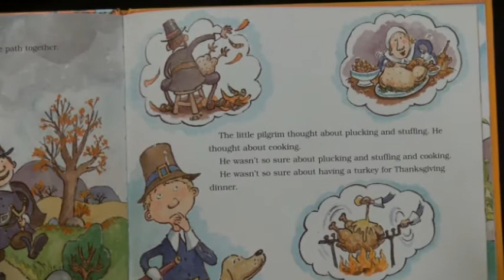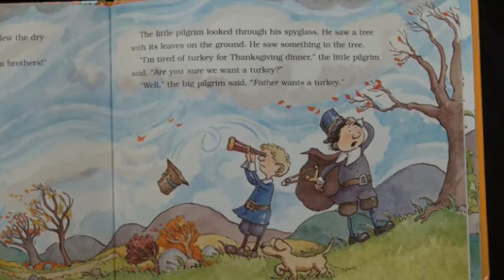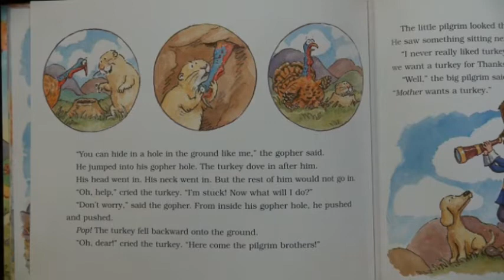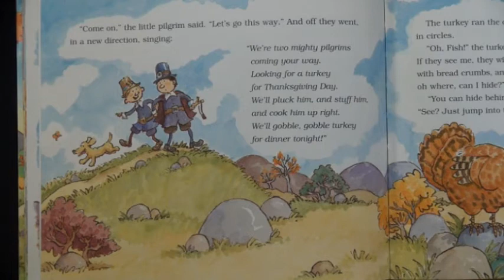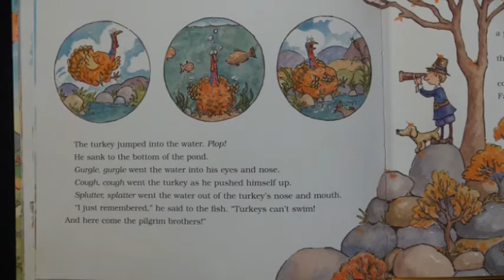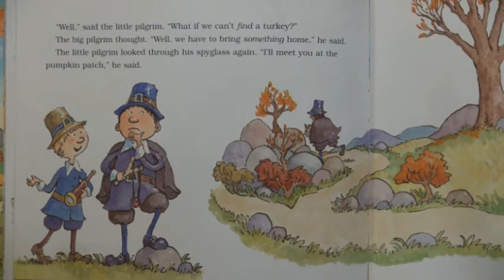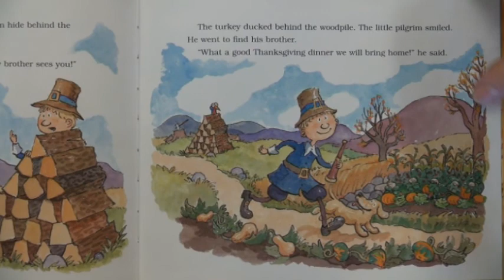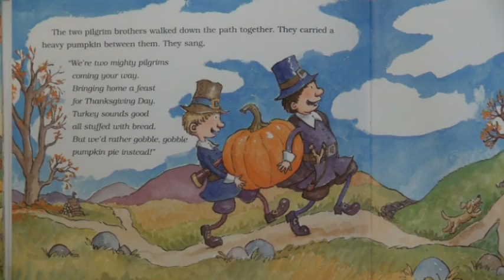Story Time Turkey Surprise Reading Thanksgiving11 25 2014